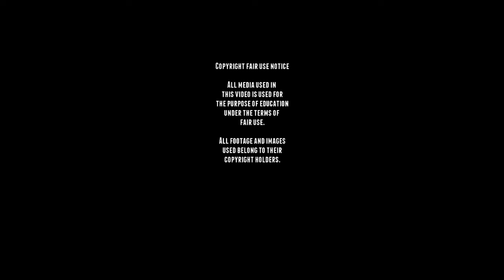Rare WW2 Flakpanzer Möbelwagen - Footage.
The 3.7 cm Flak auf Fahrgestell Panzerkampfwagen IV  Sd.Kfz. 161/3, nicknamed Möbelwagen because of its boxy shape, was a self-propelled anti-aircraft gun built from the chassis of the Panzer IV tank. It was used by Germany in WWII.

The Flakpanzer IV was developed In 1943, due to the terrible ability of the Luftwaffe to combat enemy ground-attack aircraft. The first prototype used the 2 cm Flakvierling 38, which was deemed too weak for the latest aircraft, which were constantly being improved to fly higher and faster.
A second design with an upgraded single 3.7 cm Flak 43 L/89 was approved as a temporary stopgap until better Flakpanzers could be created.
240 Möbelwagens were built, and the first production models were put into service on the Western Front in April 1944.

The Möbelwagen left the  crew extremely vulnerable because the armored plates needed to be lowered for full 360 degree traverse, and the fully closed position was only used for transport, and could not be used to protect the crew when the gun was being used.

■ Wikipedia
■ tanks-encyclopedia
■ preservedtanks
■ pantser.net